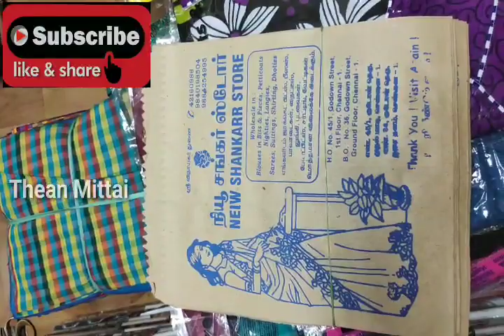Navarathri Return Gifts/ideas/Navaratri Golu return gift 2019/Parrys/golu gift ideas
Shop address
New Shankar store
No 36 godwon street
Parrys
Chennai 1